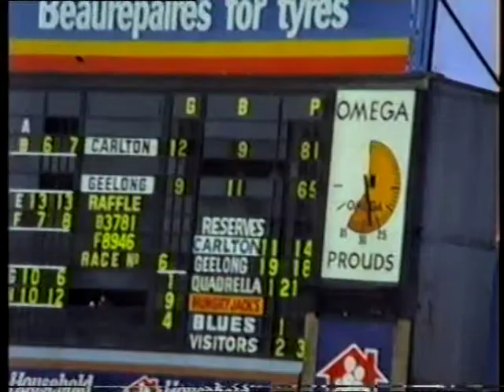Carlton Vs Geelong 1991 {Home Video Footage From The Hawthorn Stand} Part 4.